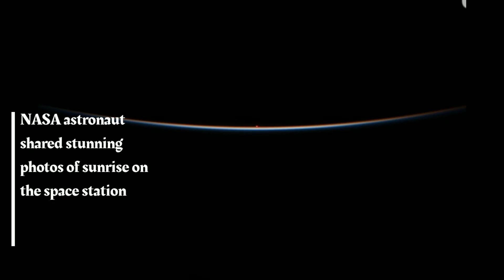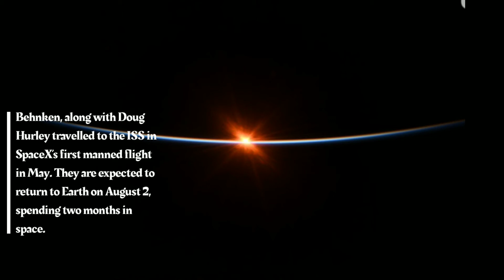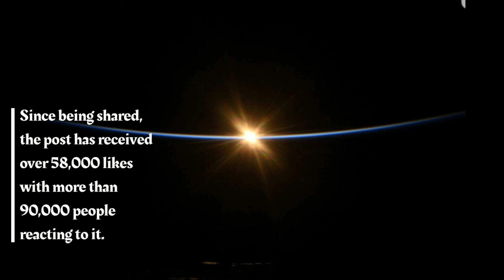Sunrise From Space (2020)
NASA astronauts shares stunning photos of sunrise on the space.

After sharing a breathtaking video of what Lightning looks like from space, NASA astronaut Bob Behnken has now shared pictures of what a sunrise looks like.

In a series of pictures, the astronaut has captured breathtaking images of what a sunrise looks like in space.

The International Space Station (ISS) orbits the Earth every 90 minutes and sees 16 sunrises a day.

Behnken, along with Doug Hurley travelled to the ISS in SpaceX’s first manned flight in May. They are expected to return to Earth on August 2, spending two months in space.

Since being shared, the post has received over 58,000 likes with more than 90,000 people reacting to it.